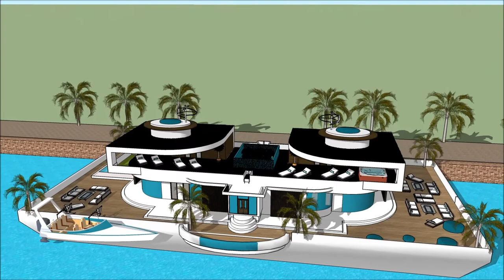COSTUM HOUSEBOAT SIM 3 FREEPLAY BUILD DESIGN DOCK FLOATING HOUSE ON BARGE Exhibition and expo Lux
The houseboatzania launching an innovative high-end luxury yacht houseboat home design potentially as a display of exhibition of the COSTUM HOUSEBOAT SIM 3 FREEPLAY BUILD DESIGN DOCK FLOATING HOUSE ON BARGE   Exhibition and expo  Lux.

The collection of sims concepts - Houseboatzania of COSTUM HOUSEBOAT SIM 3 FREEPLAY BUILD DESIGN DOCK FLOATING HOUSE ON BARGE   Exhibition and expo  Lux consists of high luxury and architectural art pieces in minimalism combined with living on the waterfront of the harbour of

The sims houseboat yacht design has the basis to sustain living with high standards and contemporary structural design at COSTUM HOUSEBOAT SIM 3 FREEPLAY BUILD DESIGN DOCK FLOATING HOUSE ON BARGE   Exhibition and expo  Lux with numerous of prospects for excessive living and celebrating the desire of life worldwide: